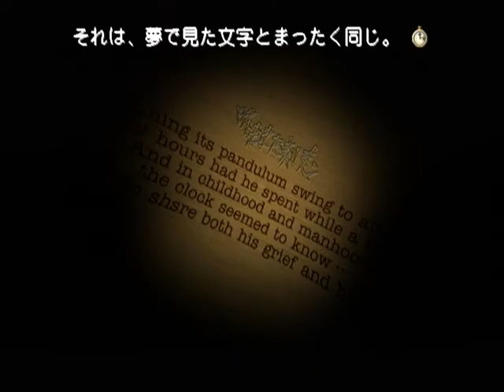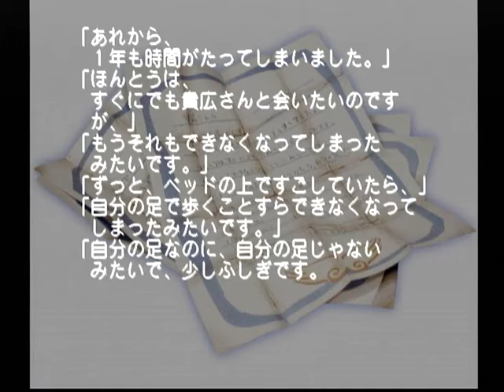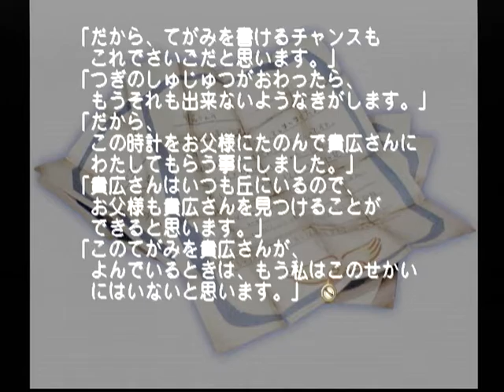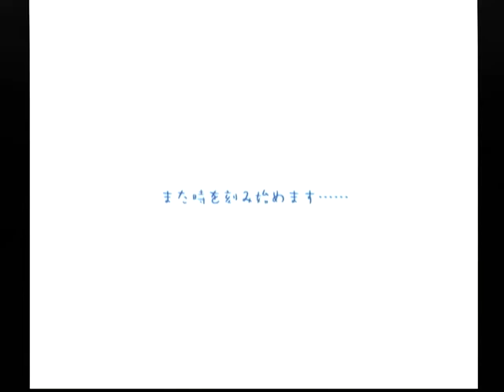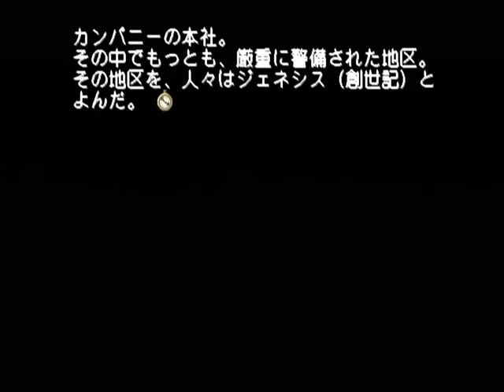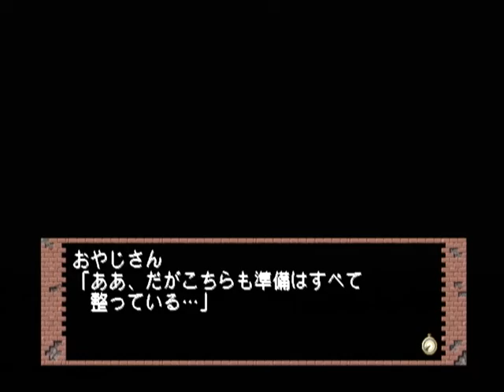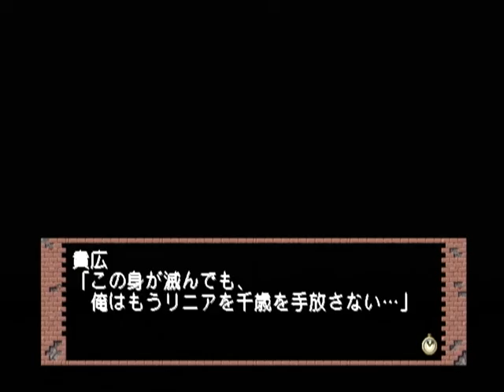【DC】モエかん 初見プレイ Part４６ ～時をまた・・・ 刻み始める・・・ 【スタートオンゲームズ】【スタゲー】【JAPAGE】